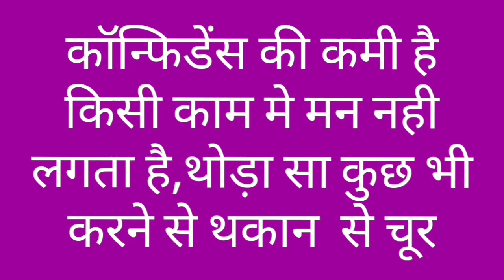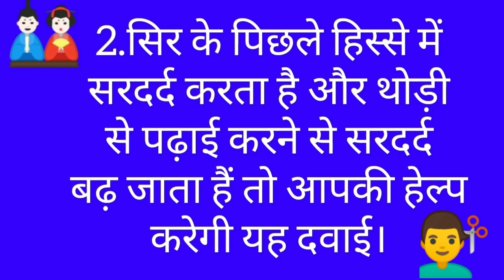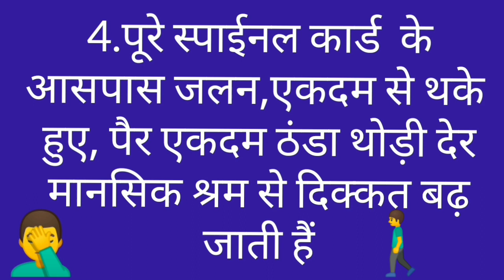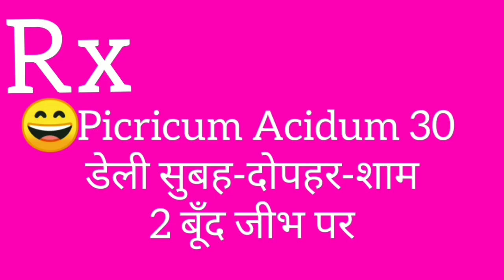# Pain In backbone#Examination funk#Lack of Confidence# परीक्षा से डर दूर भगायेPerformance Improver